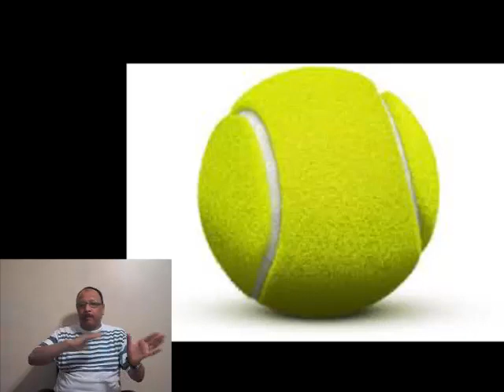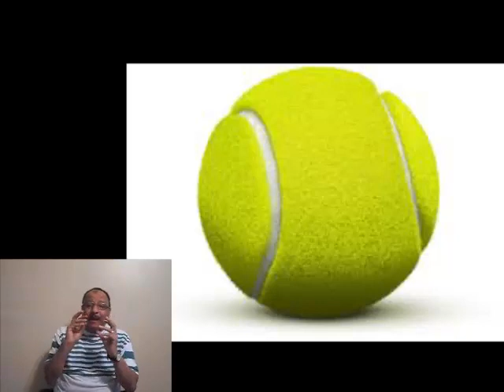مواصفات اختيار كرة التنس الارضى tennis ball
الإيام الأولى للتنس كانت الكرات مصنوعة من الجلد ومحشوة بالصوف والشعر إلى ان قام الأسكتلنديون بصنع كرات مشابهة للتي تستخدم هذة الأيام إذا قامو بصنعها من المعجون والشعر وكانت مؤرخة إلى عصر هنري الثامن وفي القرن الثامن عشر استطاع الأسكتلنديون عمل كرة من المطاط و الصوف والشعر وتم تغليفها بقماش ابيض
راند جزءاً جميع جنسيته جنن جهة جوائز جوارديولا جورج جوستينهينين جوكو جوكوفيتشا لاعب لاعبة لاعبو لاعبي لايف لاين لتساقط لتنتهي   لدورها لذا لرد   لعب لعبات لعبة   لغرض لف لقب لقبه لقطات لكي للأرض للأمام للاستعداد  وبهذا وبوركينا وبوقت وبيرديتش وبينما وتحديد وتستخدم وتعد وتوفر وتومي وثيم وجه وجوكوفيتش وحتى وحسب وحوالي ودجوكوفيتش ودرجة ودقتها وديوكوفيتش وذلك وروجر وزفيريف وزن وزوجته وزوجها وسامبراس وسريعة وسط وشارابوفا وشاكيرا وصديقته وصولاً وضرب وضع وضمان وعادل وعلى وعند وعندما وغالباً وغير وفابرنكا وفافرينكا وفي وفيدرر وفيدرير وفيها وقت وقنشر وكراشر وكريستيانو وكلبه وكما وكنشر وكيريوس ولحظة ولربما ولكي ولمختلف وما وماريا ومتطلبات ومستوى ومسكة ومصر وملاعب ومما ومن وموازية وموراي ومونفيس ونادال وهنا وهو وهي ووزن ويباعد ويبقى ويتطلب ويتوزع ويفضل ويقتنص ويكون ويليام ويمبلدون يؤثر يؤدي يبدأ يبكي يبهر يتحدث يتفاعل يتكون يتم يتناسب يتوج يجب يحدث يحيا يخلع يراقب ي champions channel coach court deuce dios division djokovic dog double  fault federer forehand تنس التنس الارضي  تعلم تعليم نادال فيدرير ويمبلدون رولان جاروس استراليا المفتوحة المفتوحه امريكا  أبطال العالم ميني تنس